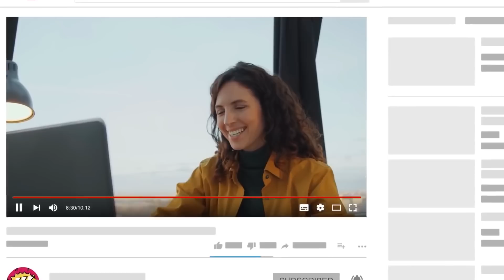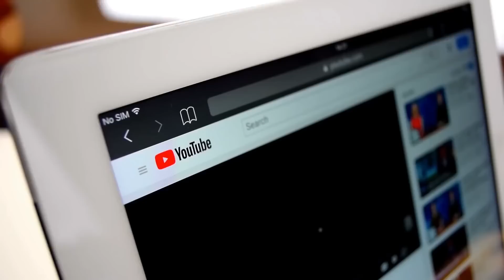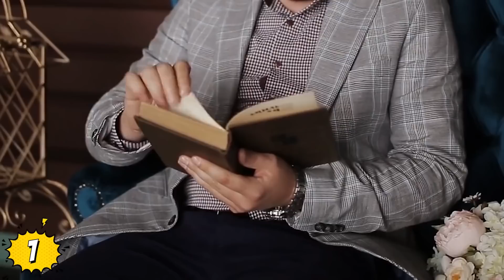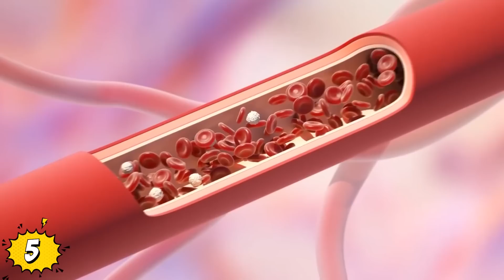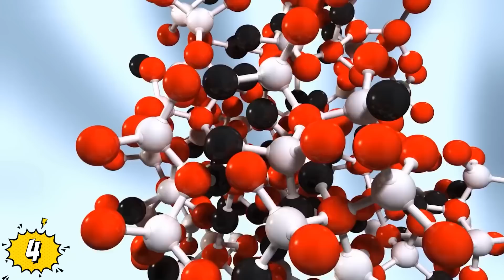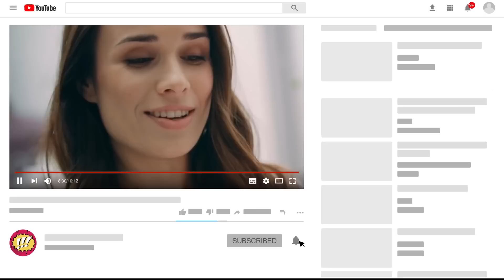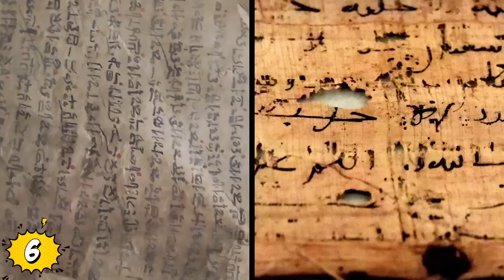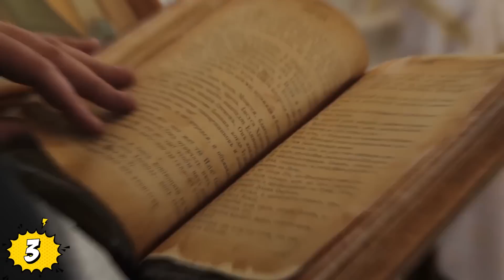Los Asombrosos Hallazgos Arqueológicos